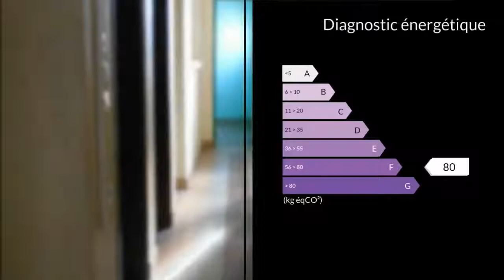A vendre - Appartement - Fort de France (97200) - 8 pièces - 79m²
FORT DE FRANCE - CENTRE VILLE- APPARTEMENT T4. Au deuxième étage d'un petit immeuble ancien, ce T4 bénéficie, de part son emplacement en centre ville proche, de toutes les commodités nécessaires. Ses 79.24m² se décomposent en 3 chambres 1 séjour, 1 salle d'eau, 1 wc indépendant, 1 cuisine. En investissement locatif le secteur reste en forte demande avec un taux de rendement brut intéressant . Des travaux sont à prévoir. Honoraires : 6.25% du prix de vente.Mme Nathalie LEBRUN 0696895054 / 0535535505poste2161 Agent commercial indépendant du réseau national clairimmo Maxihome N° RSAC : 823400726 - Ville du greffe : RSAC FORT DE FRANCE